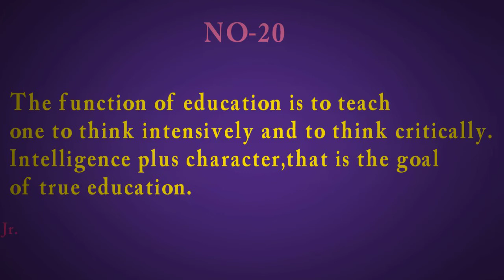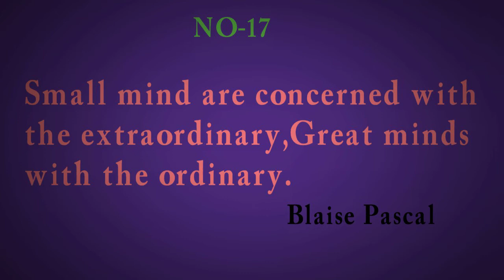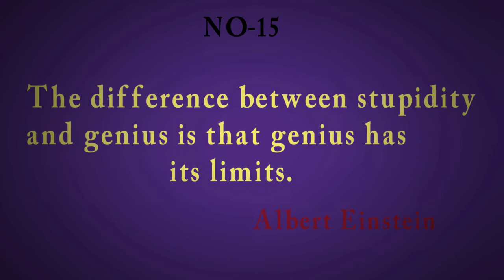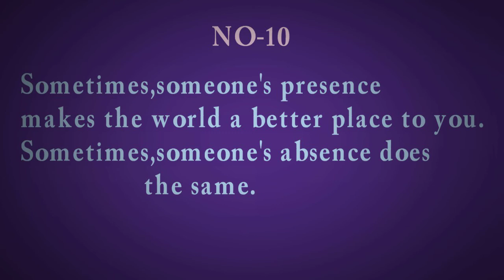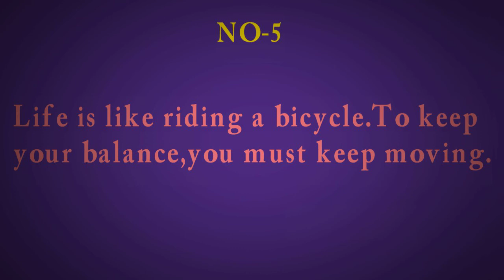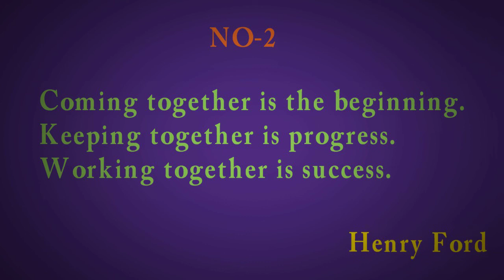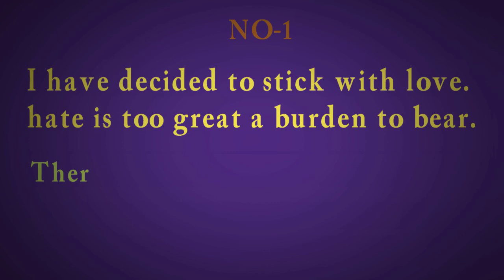Most powerful Motivational Quotes by Famous People||Top 20 Inspirational Quotes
In this video there are 20 Top Inspirational Quotes of famous people
Related search
Most powerful Motivational Quotes by Famous people
Top 20 Inspirational Quotes
Heart touching quotes About Happiness
Life changing Quotes
Amazing Quotes